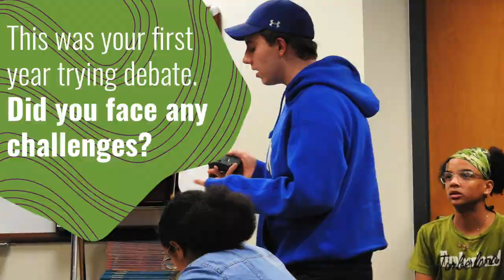Love to argue? Join debate like Deion from Edison High School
If you love a good debate, you can compete and earn awards and scholarships for your skills! Deion, who debates at Edison High School in Minneapolis and both enjoys and is great at arguing, shares about this season's debate experience.